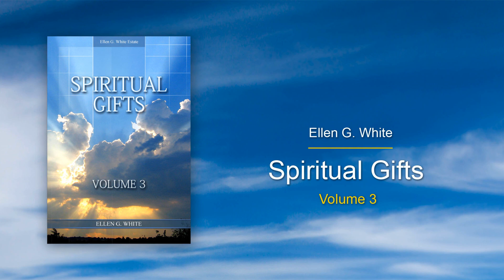3SG-01 - The Creation (Spiritual Gifts, 3)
Book's title: Spiritual Gifts, Vol. 3